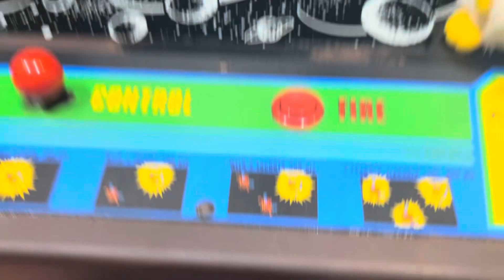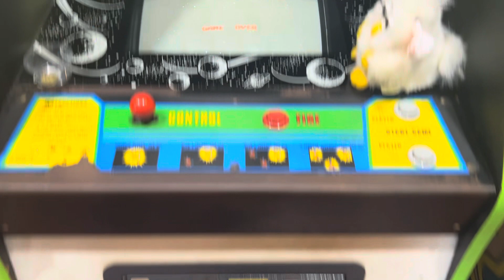Bally Midway 1979 Galaxian arcade at Salem Willows arcade￼￼